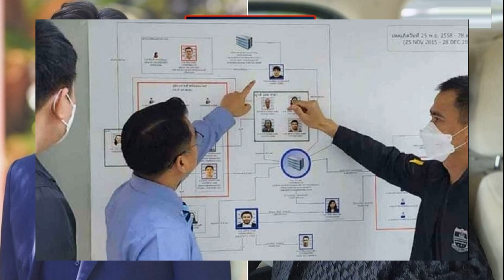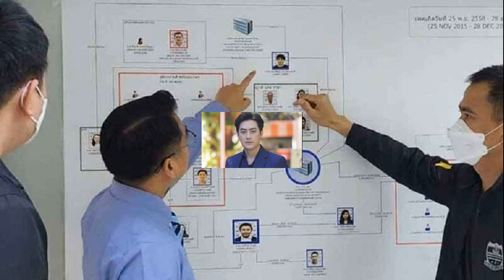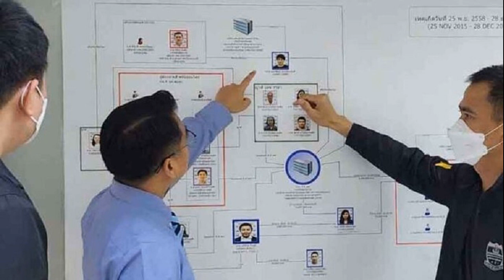เสียงประชาชน สนั่น อังอุบลกุล ประธานกรรมการหอการค้าไทยและสภาหอการค้าแห่งประเทศไทย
การโหวตนายกรัฐมนตรีคนที่ 30 ที่คาดกันว่าจะเป็น 27 ก.ค.นี้ ยังไม่เห็นภาพที่ชัดเจนว่าจะเป็นในลักษณะใด
แต่สิ่งที่เป็นภาพชัดเจนแล้วขณะนี้ คือ การเสนอชื่อโหวต นายกฯ คนเดิมทำได้เพียงครั้งเดียว หมายความว่าหมดสิทธิ์ จะเสนอชื่อนายพิธา ลิ้มเจริญรัตน์ ซ้ำ
จากนี้คงเป็นไปตามแนวทางที่พรรคก้าวไกลเสนอให้พรรคอันดับ 2 ซึ่งคือพรรคเพื่อไทยเป็นแกนนำจัดตั้งรัฐบาล สามารถวิเคราะห์ได้ 2 กรณีที่อาจจะเกิดขึ้น

1. กรณี สว.ยืนยันไม่โหวตหากมีพรรคก้าวไกลเป็นพรรคร่วมรัฐบาล แต่ทั้ง 8 พรรคร่วมเดิม ยังจับมือเดินหน้าจัดตั้งรัฐบาล โดยเสนอแคนดิเดตจากพรรคเพื่อไทยขึ้นมาแทน ก็ต้องพิจารณาว่าสมาชิกรัฐสภาจะสนับสนุนถึง 375 เสียงได้หรือไม่
2. กรณี 8 พรรคร่วม สลายขั้วเพื่อเปิดโอกาสให้เพื่อไทย เป็นอิสระในการจัดตั้งรัฐบาลร่วมกับพรรคใดก็ได้ ซึ่งจะมี พรรคเพื่อไทยเป็นแกนนำโดยเสนอชื่อ น.ส.แพทองธาร ชินวัตร หรือ นายเศรษฐา ทวีสิน เป็นนายกฯ แต่เงื่อนไขนี้ต้องเป็นไปตามความตกลงของพรรคร่วมอีกที
หากพรรคเพื่อไทยได้เป็นแกนนำจัดตั้งรัฐบาลสำเร็จ ภายใต้ระบบของประชาธิปไตย ก็จะได้คนที่มีประสบการณ์เข้ามาขับเคลื่อนงานด้านเศรษฐกิจ

ที่ผ่านมาภาคเอกชนไทยมีความเข้มแข็งและพร้อมสนับสนุนและทำงานร่วมกับรัฐบาลใหม่อย่างใกล้ชิดมา โดยตลอด หากพรรคเพื่อไทยได้เป็นแกนนำจัดตั้งรัฐบาลสำเร็จ ภายใต้ระบบของประชาธิปไตย ก็จะได้คนที่มีประสบการณ์ เข้ามาขับเคลื่อนงานด้านเศรษฐกิจ ซึ่งพรรคเพื่อไทยมีคณะทำงานด้านนี้อยู่แล้วและเคยได้พิสูจน์ให้เห็นในครั้งที่ผ่านมา

อย่างไรก็ตาม ยังคงต้องรอดูพัฒนาการต่อไปจนกว่าจะถึงวันโหวตว่าทิศทางจะเป็นอย่างไร การที่รัฐสภาชี้แจงว่าการเสนอชื่อโหวตนายกฯ เสนอชื่อซ้ำไม่ได้ ชี้ให้เห็นว่าการเลือกแคนดิเดตจะทำได้ในวงจำกัดเพียงไม่กี่รอบ หาก 27 ก.ค.นี้ ยังไม่ได้ ครั้งต่อไปน่าจะเป็นต้นเดือนส.ค.

ดังนั้น การคัดสรรชื่อต้องเป็นที่ยอมรับในทางรัฐสภา ซึ่งโอกาสในการได้รัฐบาลใหม่ในเดือนส.ค. หรือช้าสุดในเดือนก.ย. ก็จะสามารถเกิดขึ้นได้และเป็นประโยชน์ต่อเศรษฐกิจประเทศ